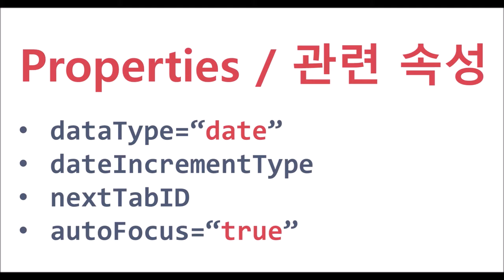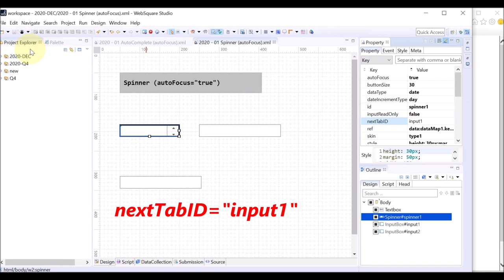Spinner - autoFocus & nextTabID & dataType="date" & dateIncrementType | WebSquare5 - Quick Guide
00:00 Introduction
00:07 Goal
00:21 Related Properties
00:34 DEMO
01:37 End of DEMO

Moves the focus to nextTabID component upon entering a date.

Related APIs
   autoFocus
   nextTabID
   dataType="date"
  dateIncrementType